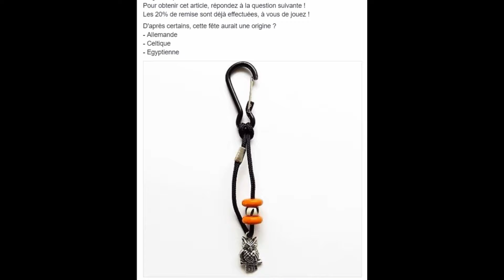Les JEUX D'HALLOWEEN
Bonjour !
Venez participer au jeu Halloween sous Facebook , dès le 1 octobre.
Le jeu consiste à répondre aux questions posées sous Facebook. A chaque bonne réponse vous bénéficiez de 20% sur mon e-shop.

Bonne chance, à bientôt 🎃